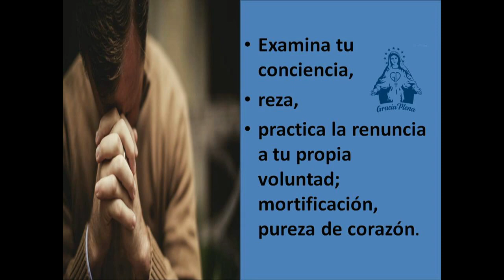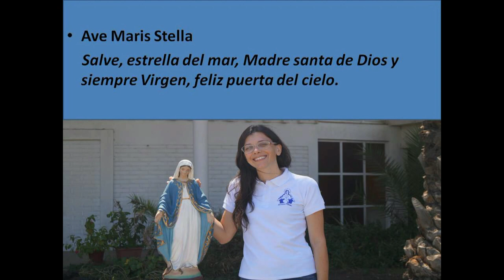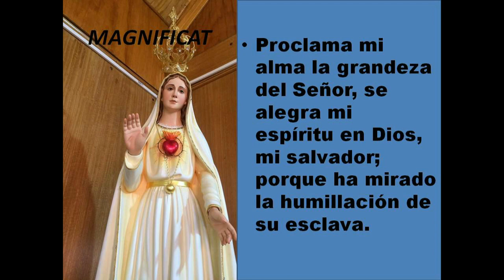UNDECIMO DIA DE PREPARACION A LA CONSAGRACION